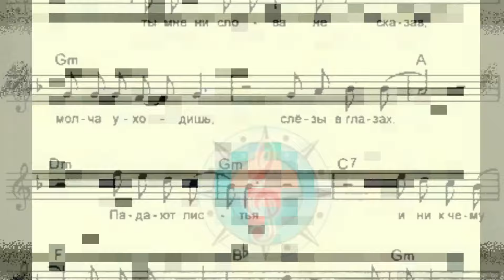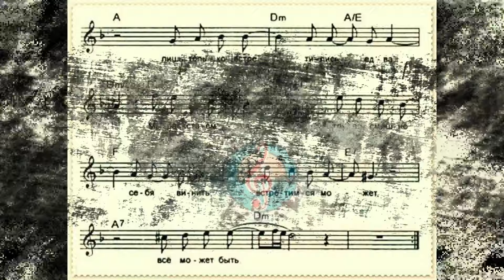Падают листья - Юра Шатунов видеоноты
Юрий Шатунов - Падают листья разбор (ноты/аккорды)